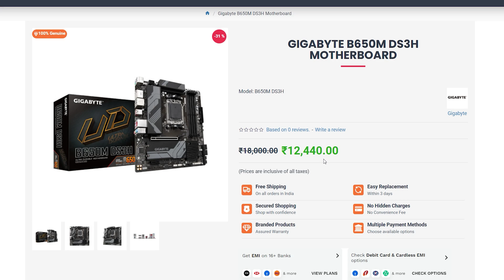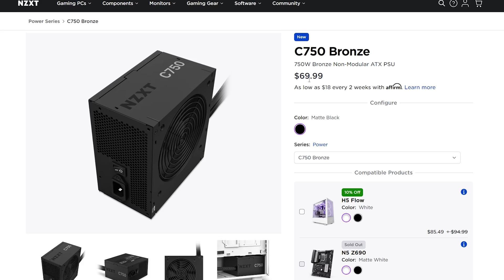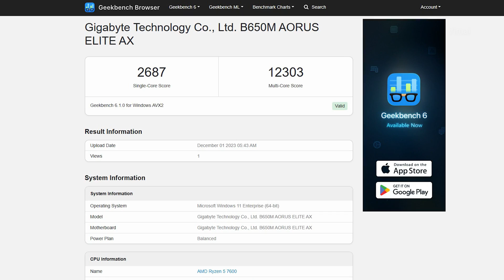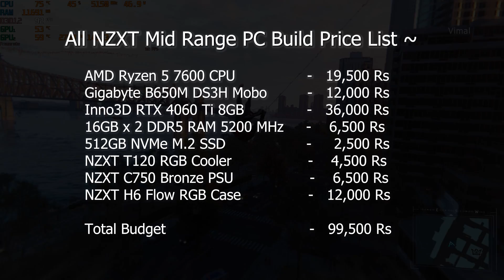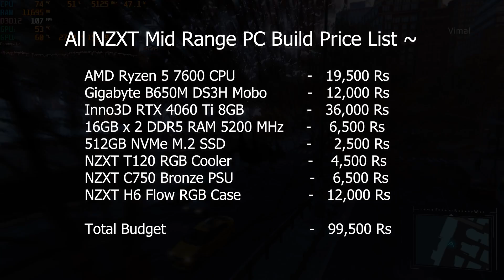EPIC NZXT Gaming PC Build under 1 Lakh... Next Level !! 🤯🔥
Best Gaming PC Build under 1 Lakh Rs India 2024 | All NZXT Gaming PC Build India 2024 | Ryzen 5 7600 & RTX 4060 Ti 8GB Gaming PC Build India 2024 | RTX 4060 Ti Gaming PC Build India

AMD Ryzen 5 7600 CPU
Gigabyte B650M Amazon
Inno3D RTX 4060 Ti
DDR5 RAM Amazon
NZXT H6 Flow
NZXT T120 CPU Cooler
NZXT C750 Bronze

Amazon Great Indian Festival 2023
Gaming Laptops Amazon

Amazon Echo Devices
Amazon Alexa Devices

Echo Dot 3rd Gen
Echo Dot 4th Gen
Echo 4th Gen

Fire TV Stick Lite
Fire TV Stick 3rd Gen
Kindle e-reader 10th Gen

HyperX Streamer Starter Pack
HyperX Cloud Core
HyperX Solocast

Smartphones ~
Apple iPhone 11
Apple iPhone XR
Apple iPhone 12 Mini
Galaxy S20 FE 5G
Xiaomi Redmi Note 10T 5G
Redmi Phones Amazon

Samsung Galaxy Phones
Samsung Tab A7 Lite

Laptops on Amazon

Lenovo Ideapad Gaming 3 Ryzen 5
Lenovo Ideapad Gaming 3 10th Gen
Lenovo Gaming Laptops

Asus TUF Gaming F15 10th Gen
ROG Gaming Laptops

Acer Nitro 5 11th Gen

HP Victus Ryzen 5
HP Pavilion Gaming Laptops

Headphones & Audio ~
Sony WH-XB900N
Sony WH-1000XM3
Sony WH-1000XM4